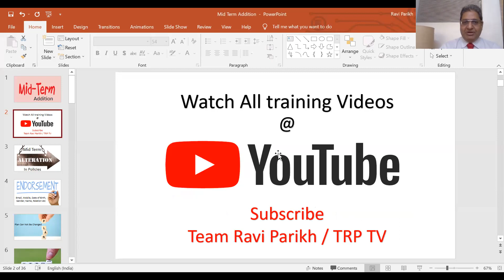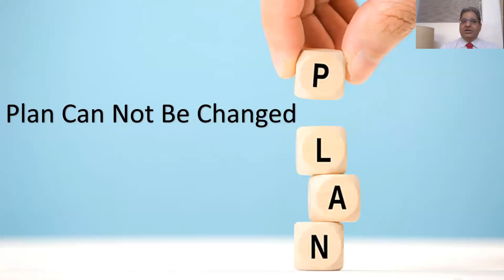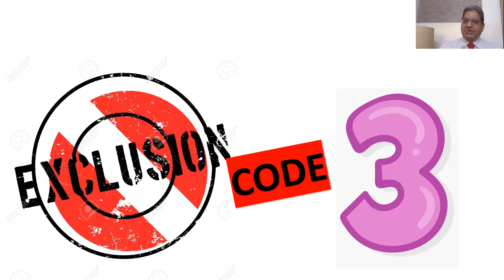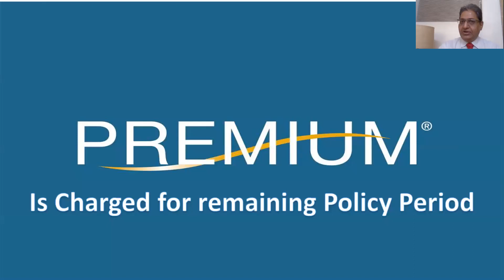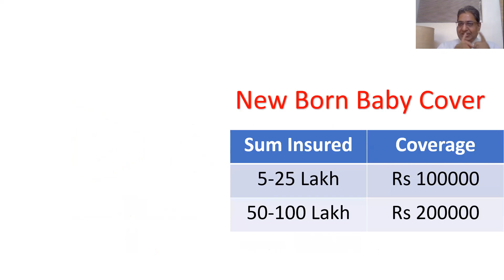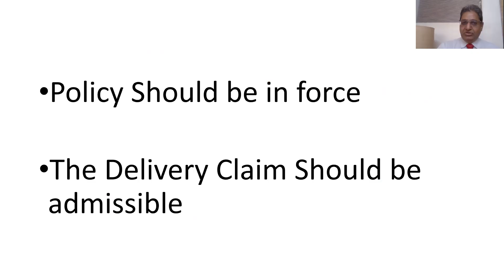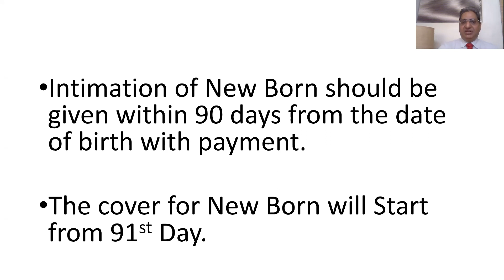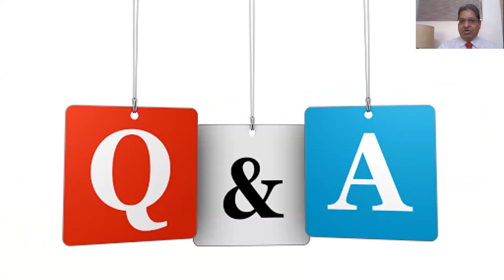Mid Term Addition of Newly Married Spouse & New Born Baby | Team Ravi Parikh | TRP TV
This video is about the benefit of addition of Newly Married Spouse and New Born Baby during the mid term of policy period.